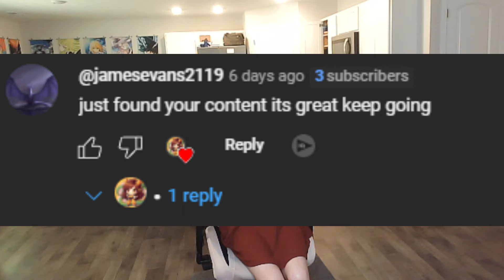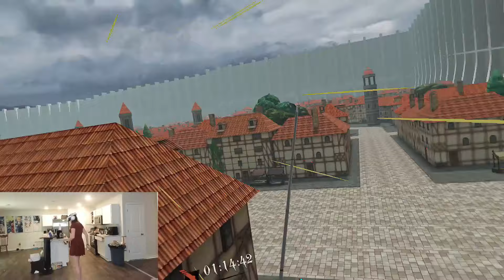Attack on Titans VR is NIGHTMARE Fuel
Get ready for a terrifying VR experience with Attack on Titan VR! This game is nightmare fuel on the Meta Quest 3, bringing the Titans to life like never before. Brave enough to face them?